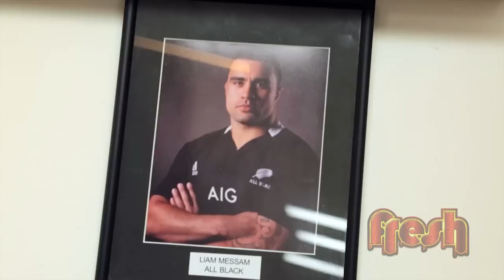Liam Messam 'My World' on Fresh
Liam Messam brings us the Indigenous Messam 7s and shares a little slice of his world on and off the field. Fresh Saturday 10am TV2